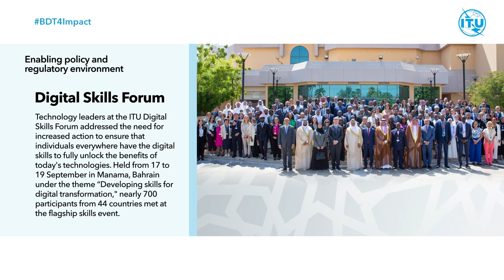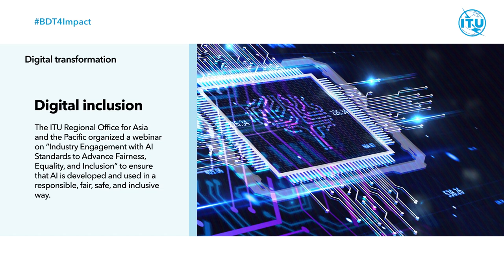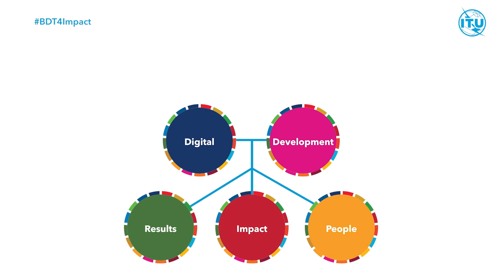ITU BDT Highlights – September 2024 Digest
Keep up-to-date with the latest highlights from BDT's work around the world!